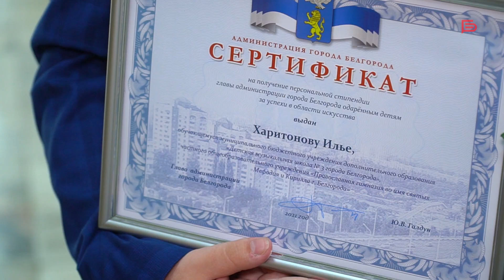В Белгороде одарённым детям вручили персональные стипендии главы администрации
В этом году денежного поощрения удостоились 60 школьников в четырёх номинациях